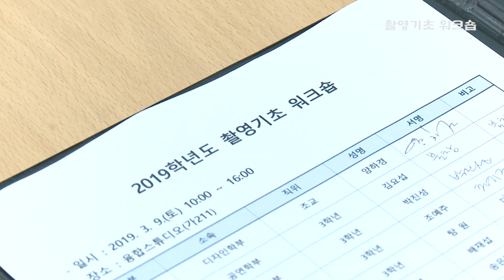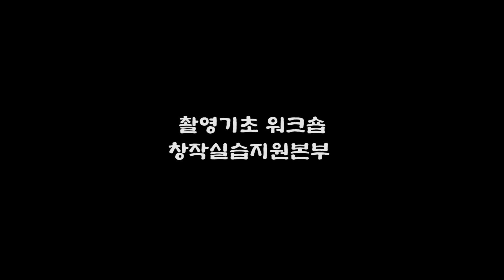2019 창작실습지원본부 촬영기초 워크숍 현장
PACS지원센터와 연계하여 전공 학생들이 아니더라도 촬영장비, 조명장비, 편집장비 등 실습기자재를 사용하는 방법 및 안전교육 등을 통하여 타 전공학생들도 각종 실습기자재를 사용할 수 있도록 워크숍을 실시하였습니다.

본 창작 워크숍을 통해 대학 예술교육의 미래 비전을 함께 하고자 합니다.